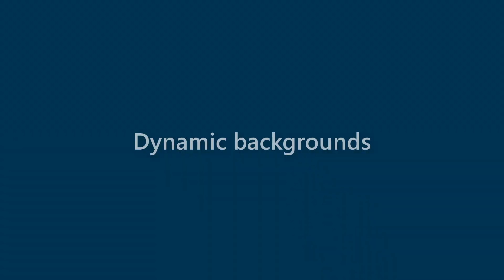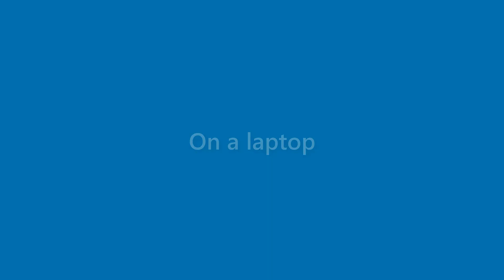Laurie Burns - appearance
Name Look - Laurie Burns - appearance. In this video we present "Laurie Burns" name look and feel in various scenarios.
This video will cover:
How does "Laurie Burns" look as a personal letterhead?
How does "Laurie Burns" look on a business card?
How does "Laurie Burns" look on a computer/laptop screen?
How does "Laurie Burns" look with different background colors?
How does "Laurie Burns" look with various fonts?